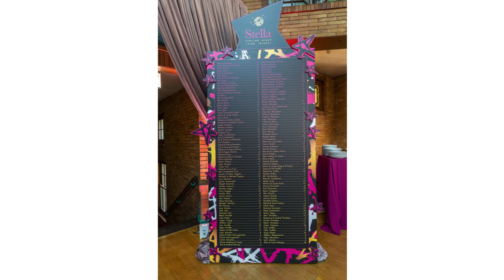Stellas Bat Mitzvah 1080p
Stella Bat Mitzvah @CafeBrauer  Chicago Great Party!